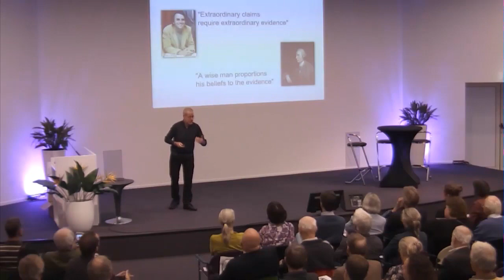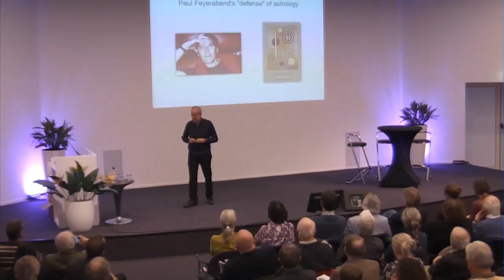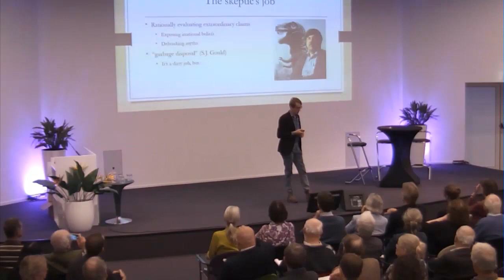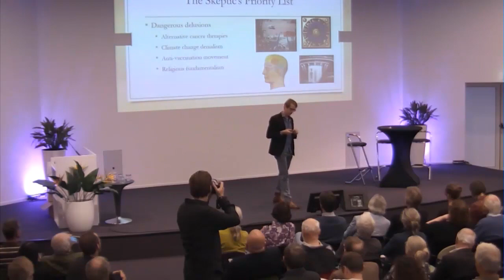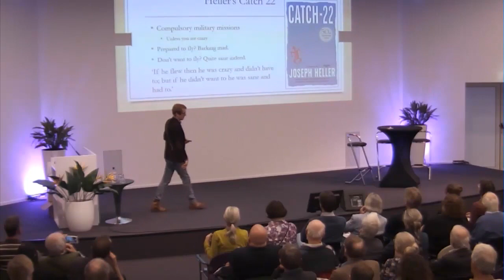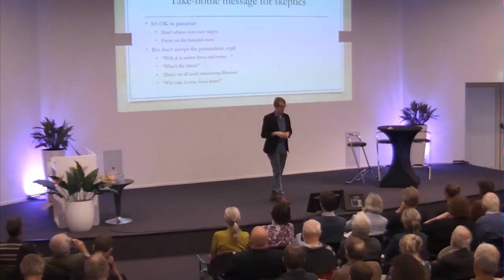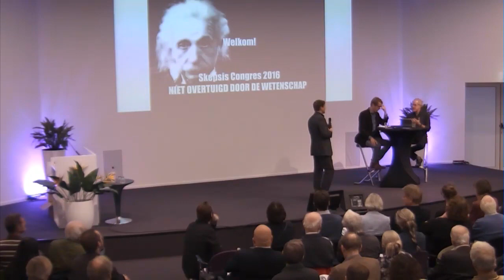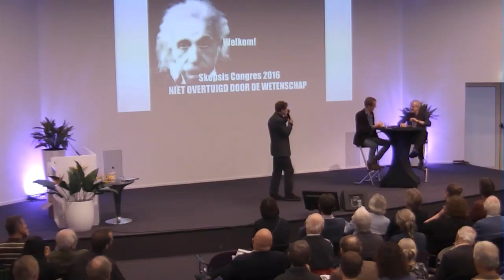Skepsiscongres 2016 - Massimo Pigliucci en Maarten Boudry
Key-note lezing van het Skepsiscongres 2016, 22 oktober 2016.

Waarom blijven veel mensen waarde hechten aan niet-bewezen ideeën? Prof. dr. Massimo Pigliucci (CUNY- City College) en dr. Maarten Boudry (UGent) geven ieder afzonderlijk hun visie en gaan dan in discussie met elkaar en met de zaal. Ze stelden met elkaar het boek Philosophy of Pseudoscience: Reconsidering the demarcation problem (2013) samen.